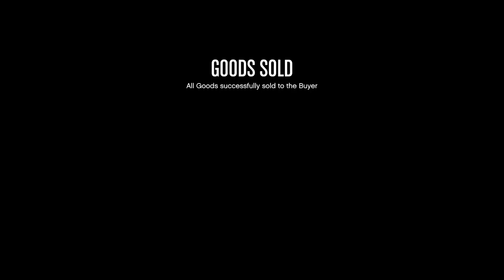Why am I getting introduced to things like I just bought them? Let's Play GTA5 Online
Couple different sell missions in this one. Pretty standard fair except for the opening glitch.